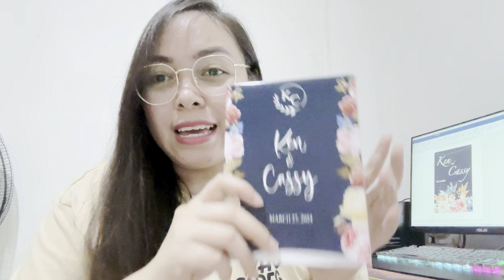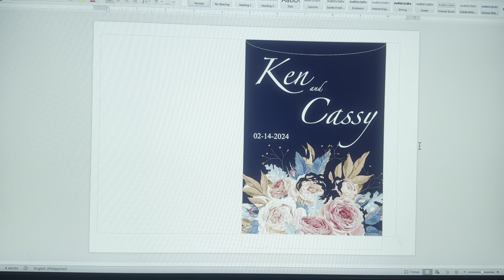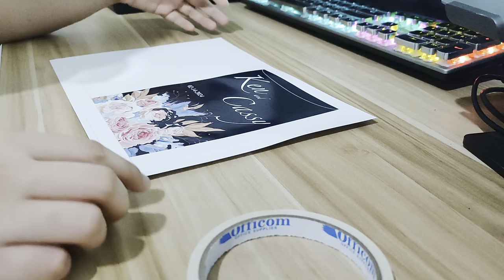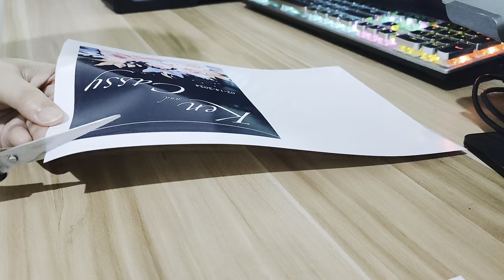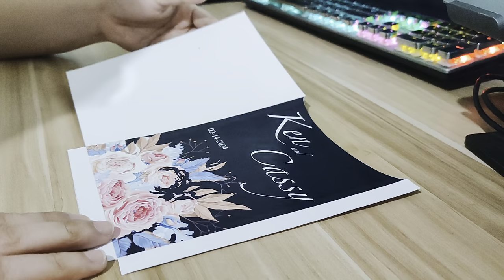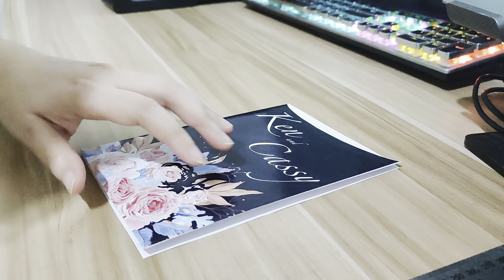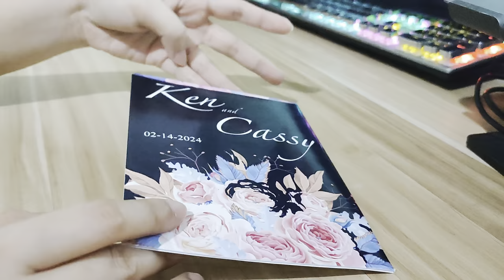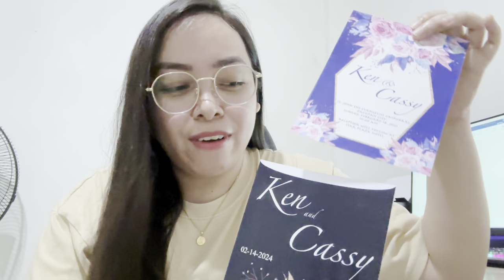ASSEMBLING 5R SIZE CUSTOMIZED PORTRAIT ENVELOPE | Cassy Soriano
Let us assemble the portrait envelope we created using microsoft word so prepare the simple materials we needed :)) Enjoy :)